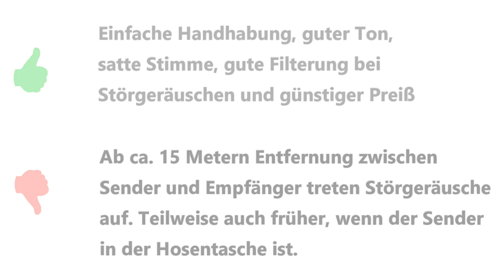Test Funkmikrofon BOYA BY-WM6 kabellos für ENG/EFP und DSLR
Ich habe das Funkmikrofon von Boya BY-WM6 auf Herz und Ton getestet. Toller Ton, tolles Handling und ein guter Preis machen leider noch nicht ein perfektes Mikrofon.

Meine Filmausrüstung: